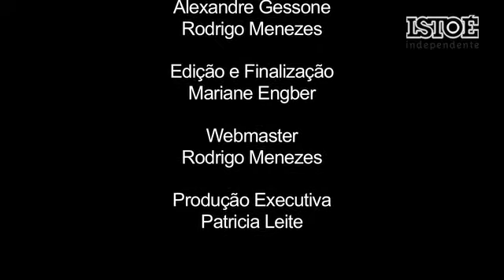Amor decifrado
Repórteres de comportamento da Istoé discutem o sentimento com o psicólogo e professor da PUC-SP, Antonio Carlos Amador